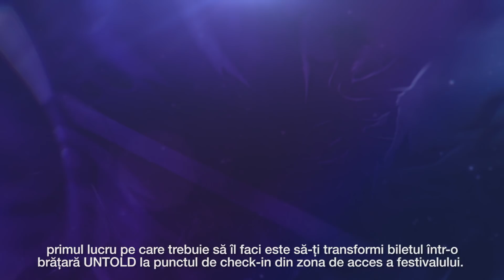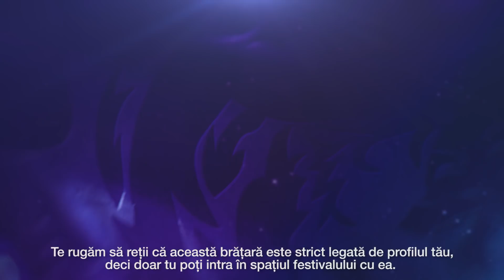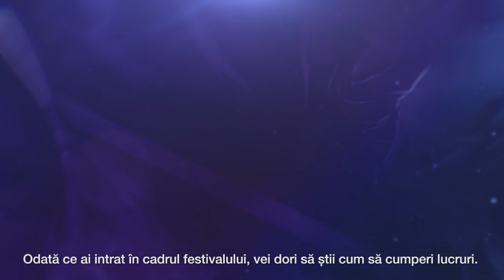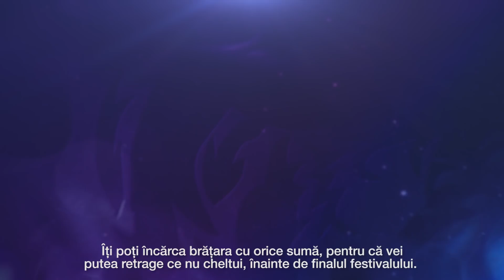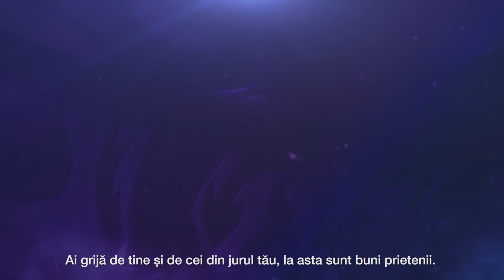UNTOLD Guide - 2018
UNTOLD - The World Capital of Night and Magic
2 - 5 August 2018
Cluj-Napoca, Romania